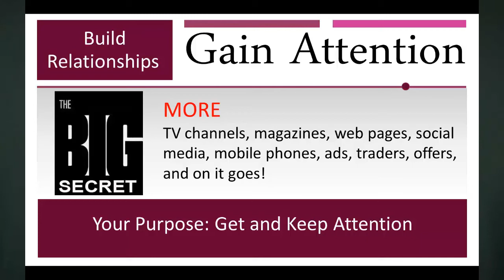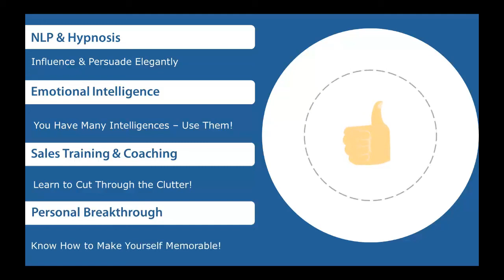Effective Communication - How to Gain Attention PART ONE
Today, gaining your share of attention in any business or communication situation has become the objective, the name of the game. Why? There are so many communication platforms to lock in the relatively short attention span of so many people today. It has become more difficult, much harder and harder, to get your share of attention. Now, most sales people will tell you the name of the game is closing the sale. Thus, there is an over-the-top eagerness to move to the close far too quickly. By focusing on this one function of sales is short-sighted. The facts are simple: only the customer can make the decision that leads to closing the sale. This decision is not in the sales person's control. What is in their control is the ability to create numerous opportunities to gain the attention of a significant number of would-be buyers, which, if used positively will lead to sales.